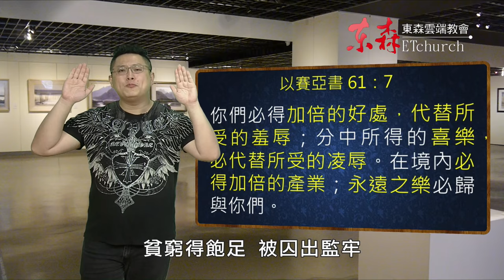神用加倍的好處代替羞愧｜恩典五分鐘003｜洪鉅晰牧師｜恩寵教會